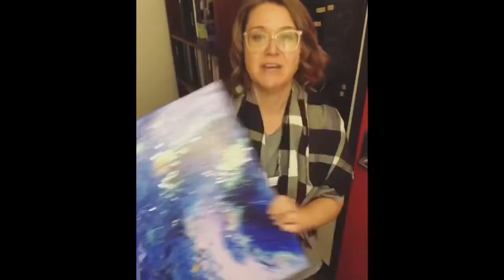Step by Step Color Pour!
CRICUT.COM

MICHAELS CRAFT STORES

HAPPY CRAFTERS:

Offers a LARGE variety of HTV vinyl and other materials at GREAT rates.  They also sell the infamous “pink press”, an amazing heat press tool with impeccable accuracy: